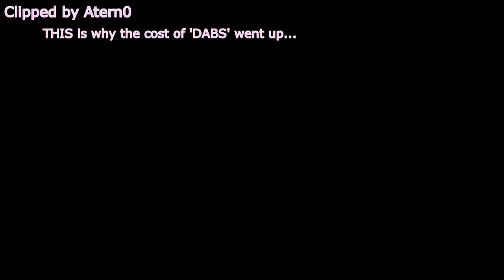April Best Bits ฅ^･ω･^ฅ 2018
April best bits, as chosen by my very own viewers. did you spot your clip? Which was your favourite?

April was such an amazing month, the biggest thing to happen for me was that I was given the opportunity to stream live from the RAZER booth at Insomnia 62! I can't tell you how much that meant to me, and it never would have happened without the support from you guys! Thank You so much! ❤

Want to get your name in the next video? Simply clip something great from one of my live streams on Twitch!

If there's ANYTHING you want to see from me, let me know via the websites below:

❤Social Media❤

❤Gaming Platforms❤

❥ League Of Legends: (NA Main) LoveTheTea | (EU) Pot Of Tea

❥ Xbox Live and PSN: kayPOW

❥ Steam: tehkayPOW